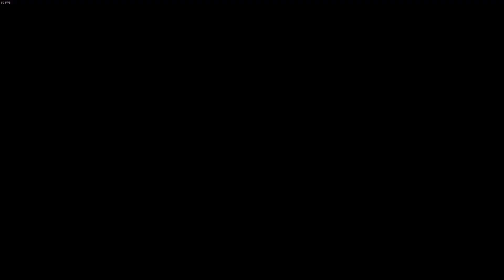WWE 2k22 Universe Mode: The Royal Rhombus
The Royal Rhombus in Universe Mode.
Watch these exciting matches as you question what the hell is going on in my universe mode!

(lazily edited)

Trish vs Lady Woman Girl
Imperium vs The Outsiders
Chyna and Tegan Nox vs Dakota Kai and Shotzi Blackheart vs The Iiconics
Demon Finn vs AJ Styles
Cesaro vs Stone Cold
and your mainnnnnnnnnnnnnn event
The Rhombus.